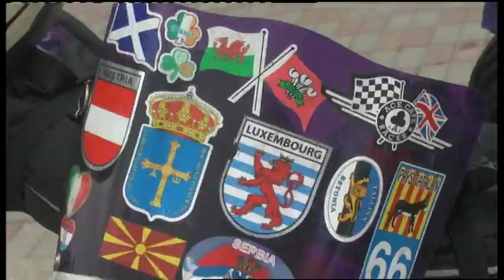30.05.2019. Новини. 13:30